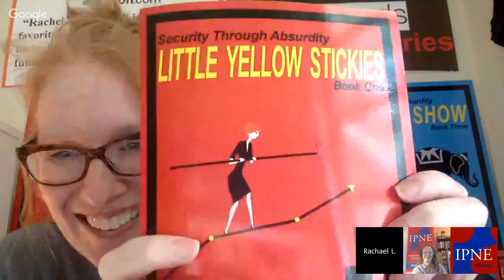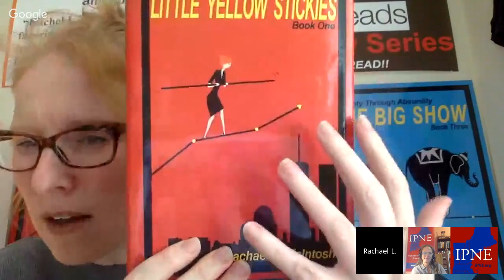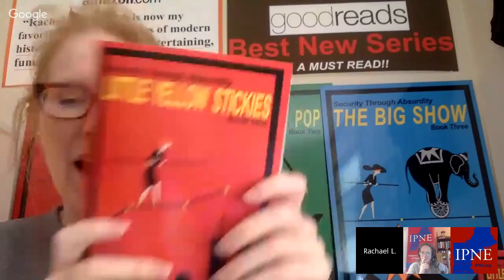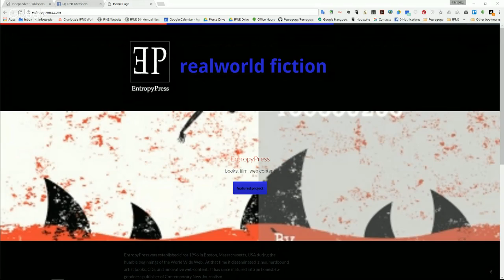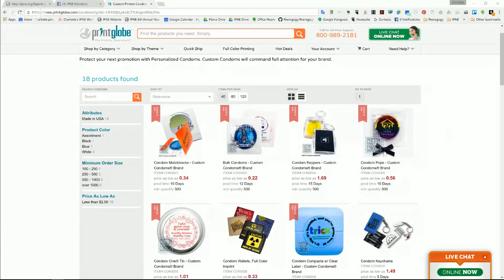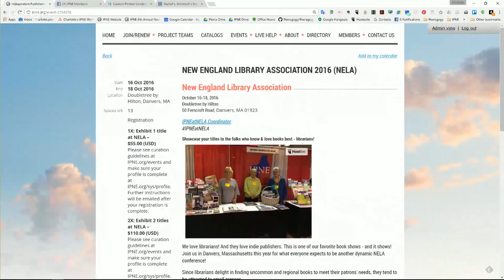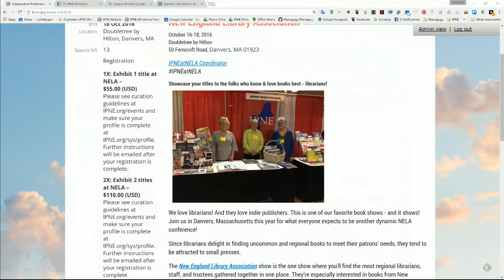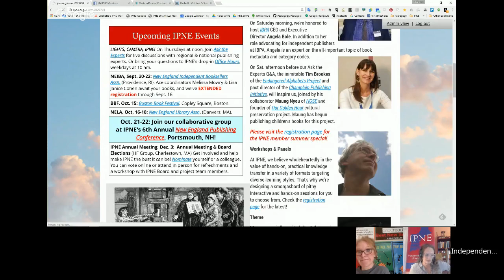Ask the Experts: Rachael McIntosh of Entropy Press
Today, we're profiling Rachael McIntosh, author of the "Security Through Absurdity" series which was voted Best New Series of 2014 on Goodreads. Her books are inspired by her real life experiences working for a major US defense contractor, her dealings with national news outlets, and her involvement with a US presidential campaign. The books are currently included in the public high school libraries in Rhode Island and Connecticut.

Rachael L. McIntosh has a degree in fine art from Massachusetts College of Art and Design and through a twist of fate ended up working for one of the nation’s “big six” defense contractors during the lead up to the Iraq War.

She has since acted as a national media coordinator during the politically significant December 16, 2007 “Money Bomb”, an online fundraising frenzy that became the largest single day fundraiser for any political candidate in US history.

Ms. McIntosh as has also appeared in the feature-length documentary, For Liberty. Currently, she is writing novels and homeschooling her two children in Rhode Island.

Rachael is also coordinator for the IPNE book exhibit at the New England Library Assn. conference in Danvers, MA on Oct.. 16-18.

Host: Karen Einstein IPNE.org vice-president
Producer: Charlotte Pierce, IPNE.org president